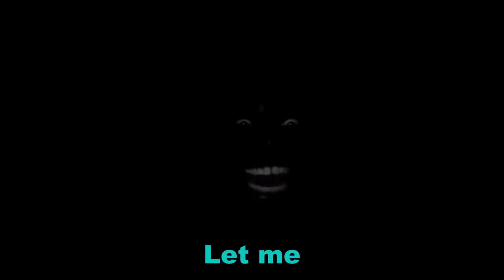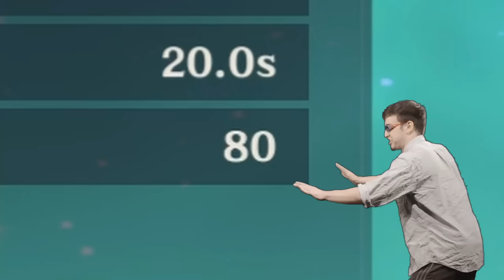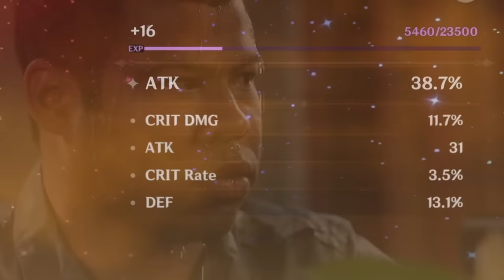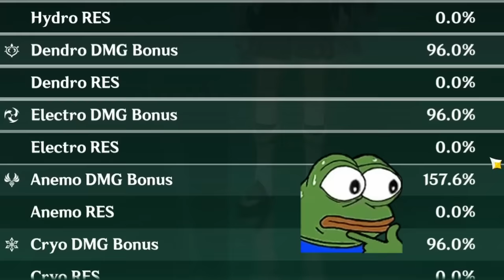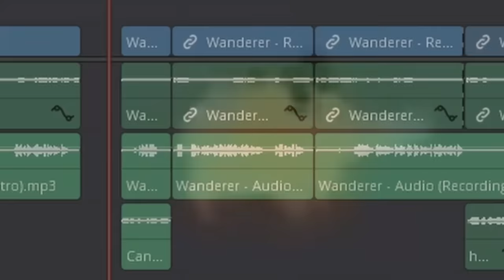I Spent 6000 Resin on WANDERER & He's CRACKED... | Genshin impact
⬇️Expand me ᕙ(`▿´)ᕗ ⬇️
Video is a lil bit late, but Mr Editor was sick and health always comes first! Regardless I hope you all enjoy!

►Stream schedule (Twitch)
7:00pm to 9:00pm Tuesday (AEDT)
7:00pm to 12:00pm Thursday (AEDT)
7:00pm to 12:00pm Saturday (AEDT)

►Timestamps
0:00 Start
1:11 Overview Scara
2:36 Faruzan
3:36 Leveling up 20
5:52 Ascend 1 Level 40
7:26 Ascend 2 Level 50
8:29 Ascend 3 Level 60
9:05 Ascend 4 Level 70
10:32 Ascend 5 Level 81
11:16 Weapons
12:04 Artifacts Faru
12:51 Stats / Talents
13:29 Scara Talents
15:04 Artifacts Farming
17:09 Scara Artifacts
19:59 Stats after
20:32 Team Comp
22:05 Cryo Regis
22:54 Primo Geovishap
23:40 Aeonblight Drake
24:45 Raiden
27:03 Scaramouche
29:27 Review